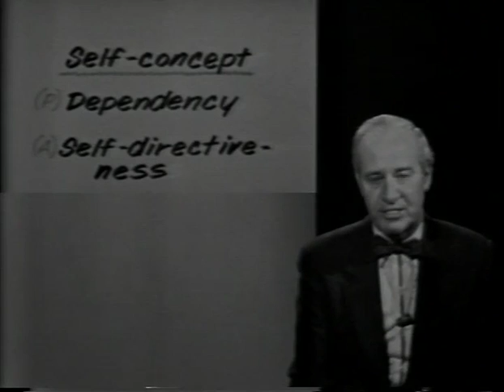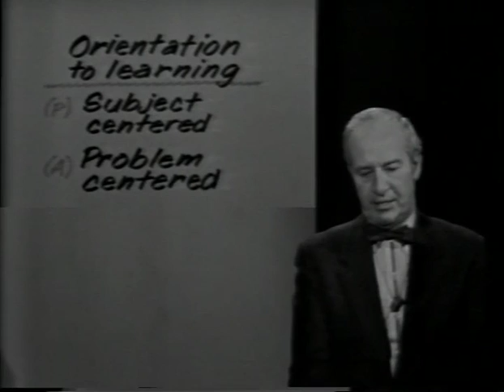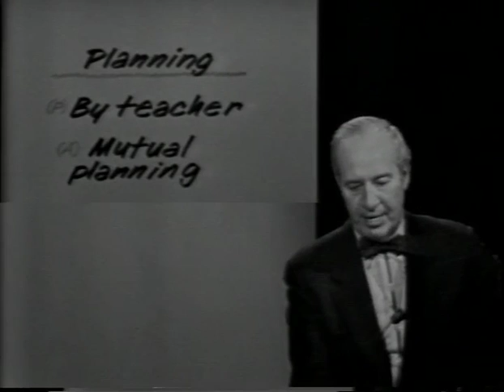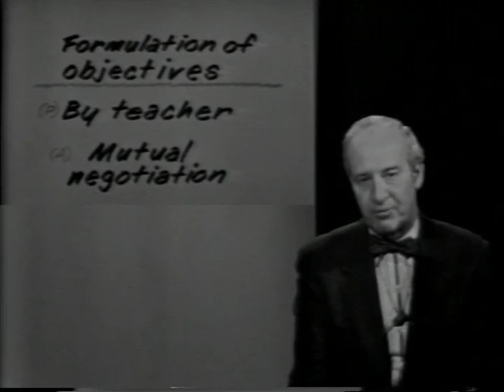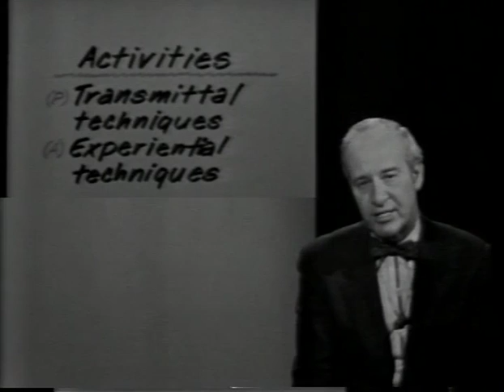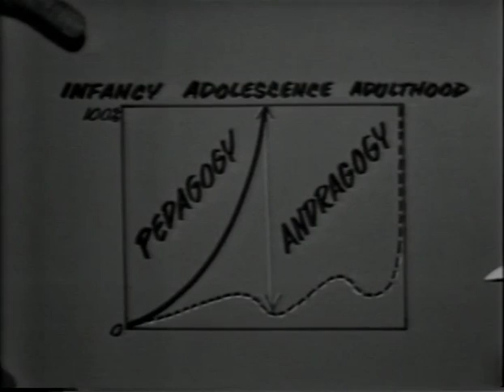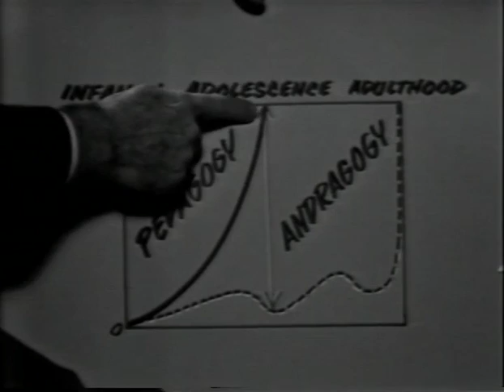andragogy - with Malcolm Knowles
Malcolm Knowles describes his concept Andragogy in 1972; interviewer Rog Hiemstra for the Nebraska Education Television Council for Higher Education (30 minutes)